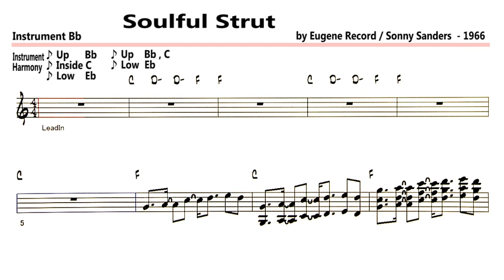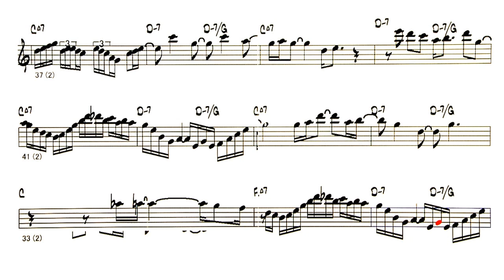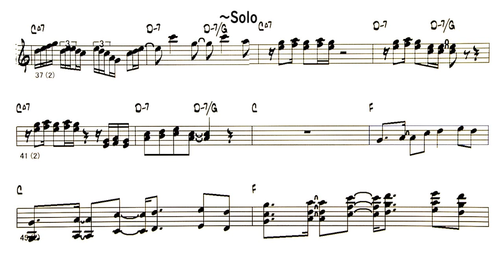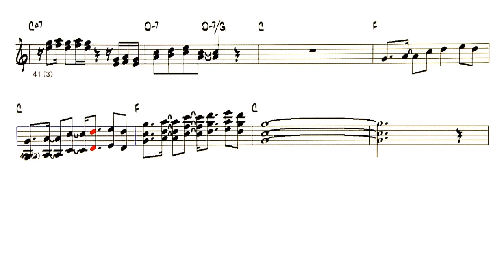Soulful Strut - ( Bb Instrument )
Backing Track - Soulful Strut
 　　　　　　( by Eugene Record / Sonny Sanders  - 1966 )
☆ Eric Marienthal -- Tenor saxophone ad-lib solo
○ Arranged with my own judgment and prejudice.
     Therefore, in a general score there is none.
     Make your own better harmony and enjoy yourself.
     私の独断と偏見でアレンジ。 したがって一般的なスコアでは
     ありません。自分でより良いハーモニーを作り楽しんでください。